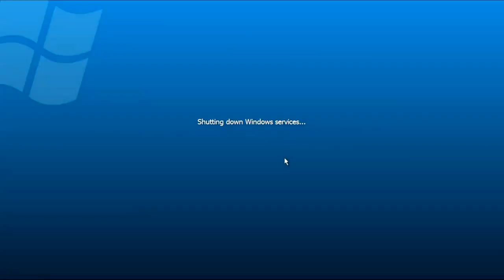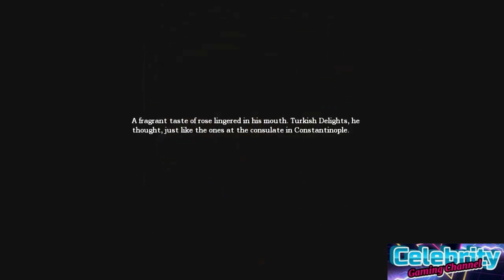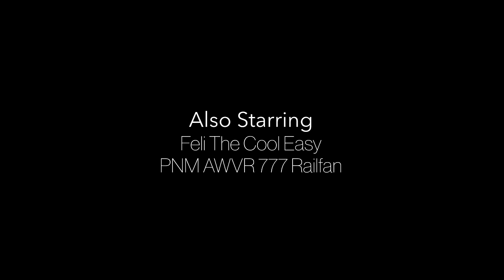TMnNPnSCOD S8 Ep2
She Symphony of Destruction, D4DJ The Returns